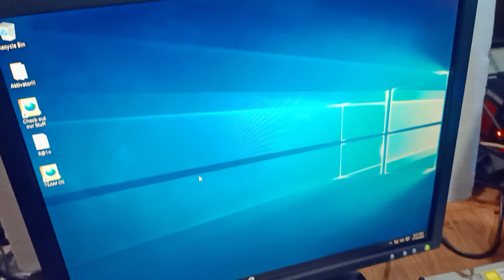Dell monitor order to Sir Macario from from Moalboal